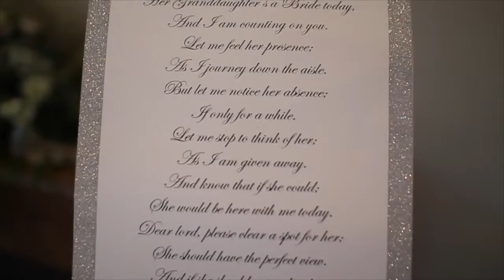Luke & Dannika's Wedding Highlights HD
Holds worth House, Halifax. October 2015. Wedding highlights.